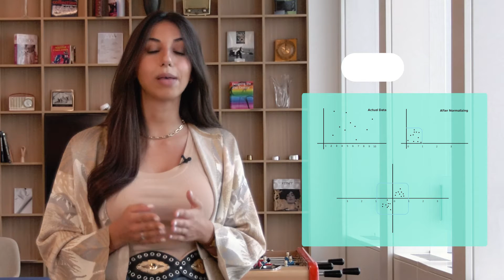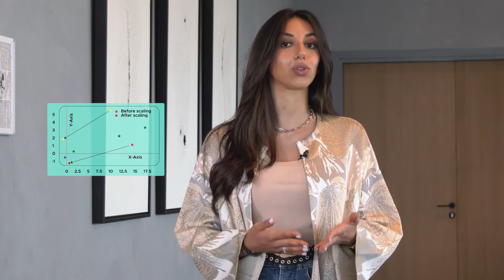Qu'est ce que Feature Scaling ?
🎥 Lauren vous dévoile tout sur le “Feature Scaling” dans notre dernière vidéo youtube.

❓ Le Feature Scaling c’est quoi ? Une méthode utilisée pour normaliser la gamme des variables indépendantes ou des caractéristiques des données.

Alors pour en savoir plus sur son utilisation et son impact sur les performances de votre algorithme, il ne vous reste plus qu’à cliquer sur la vidéo !